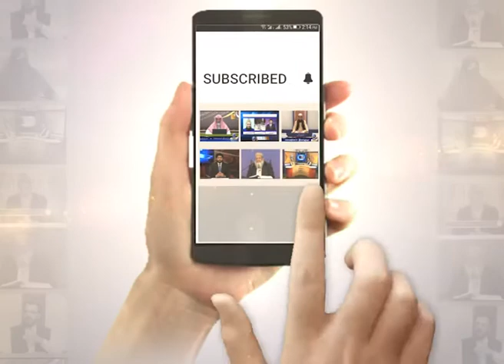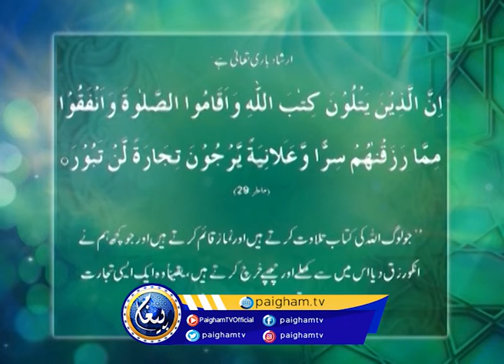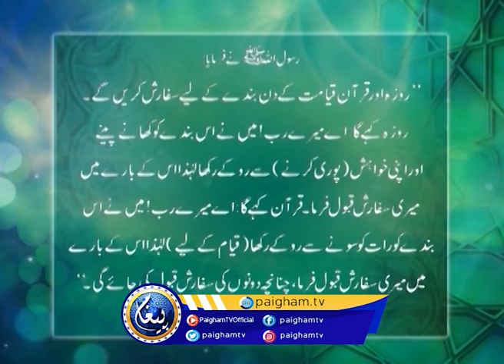Shahru Ramazan | EP 07 | Khulasa Quran | Dr. Farhat Hashmi | Paigham TV Official